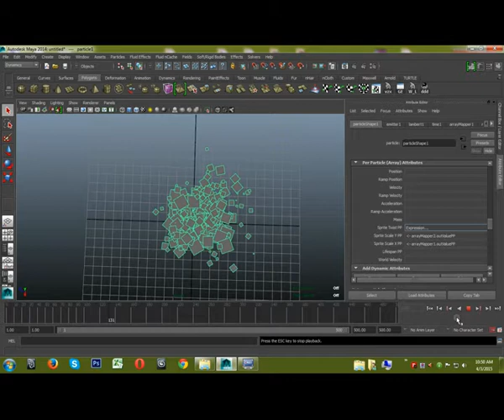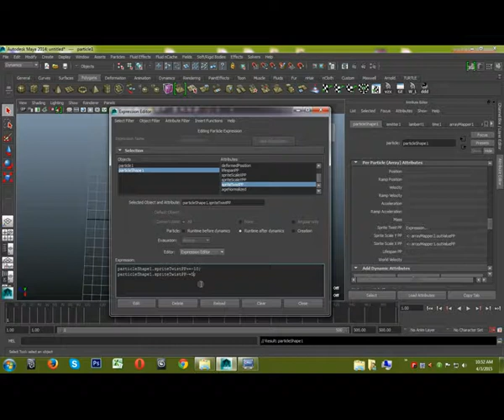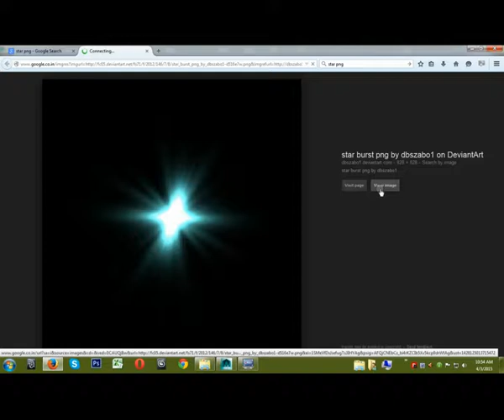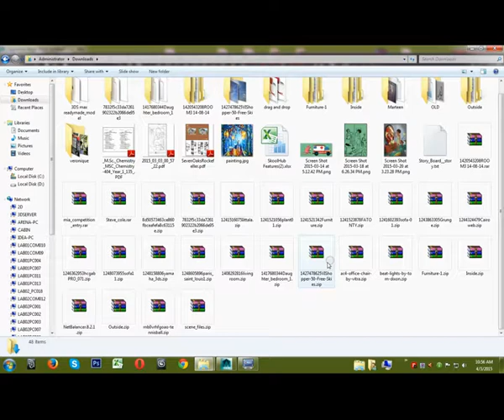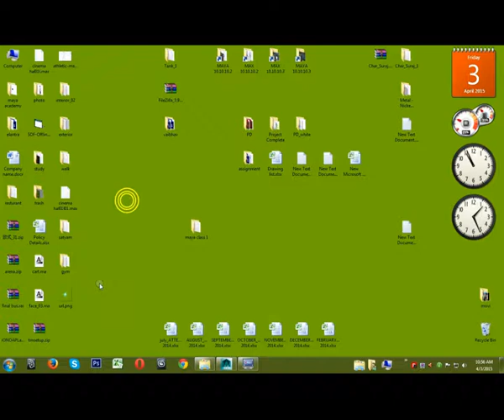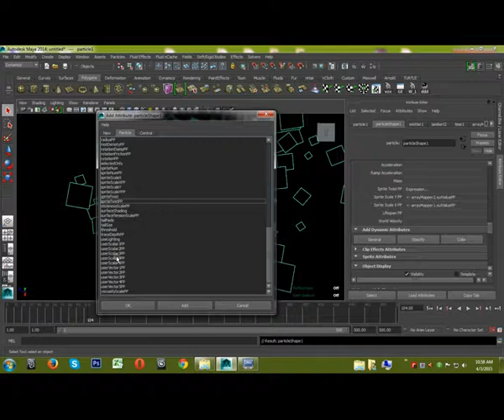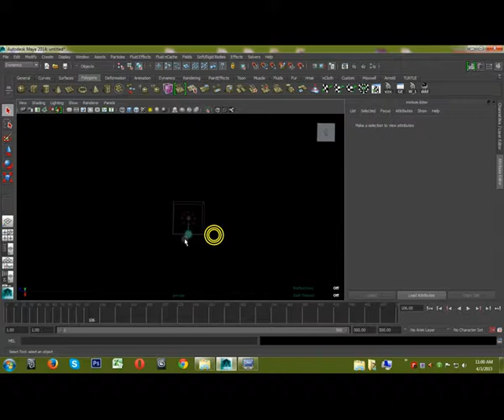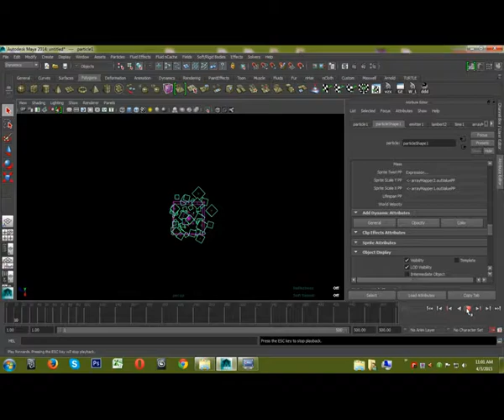pixie dust star in maya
Here i am showing to you how create simple pixie dust animation...